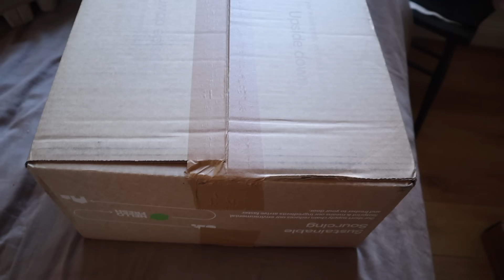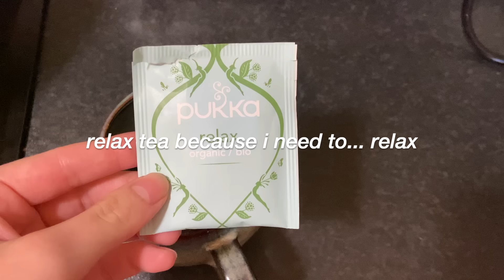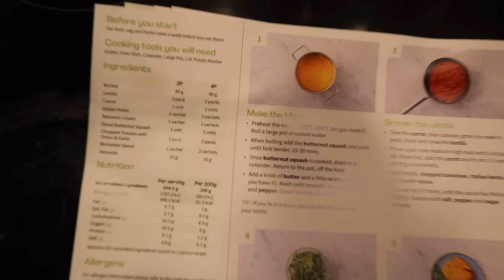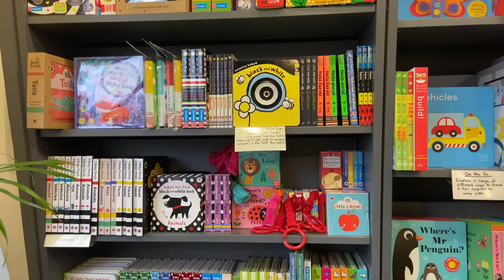resetting my life after having a baby | fresh sheets, healthy meals & new makeup